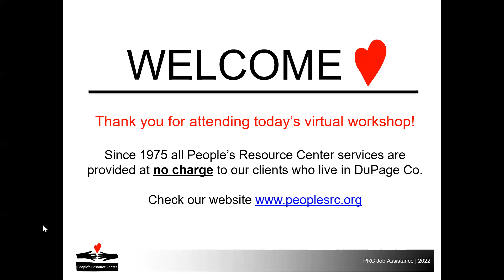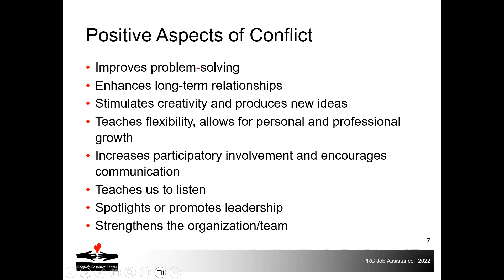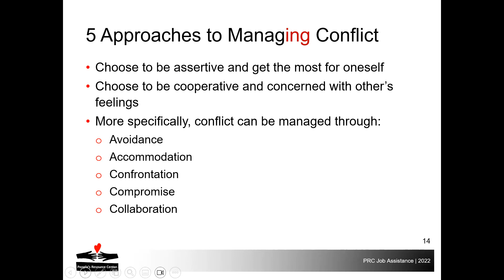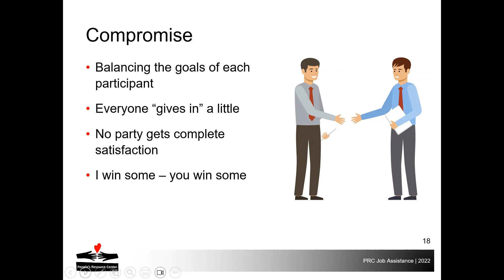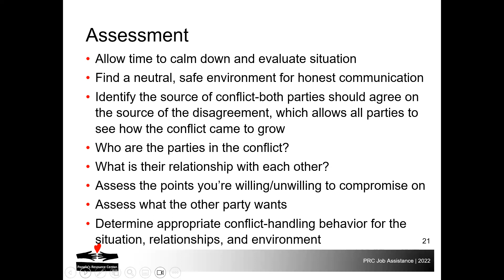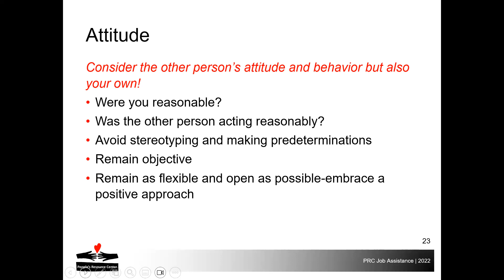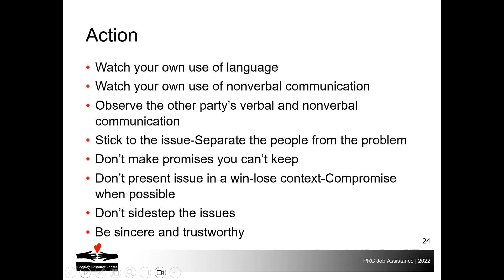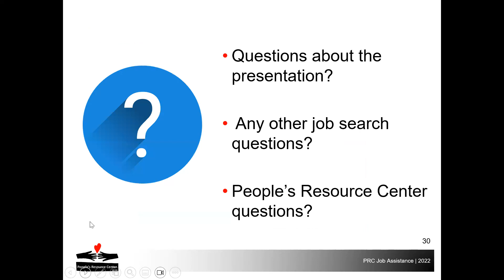Conflict Management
Conflict in the workplace is inevitable, and if left unresolved can strain employee relationships. In this workshop from the People’s Resource Center, you'll learn about the various types of conflict, what causes them, and how to resolve them in order to successfully navigate stressful situations for positive outcomes.

For more Business & Job Seeker Services at the Addison Public Library,